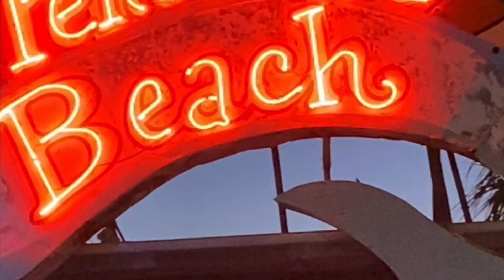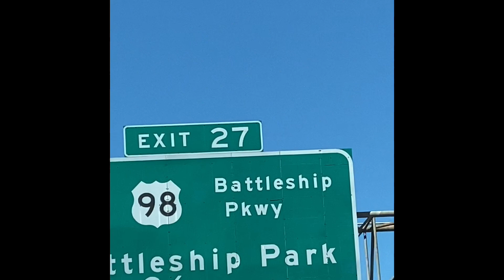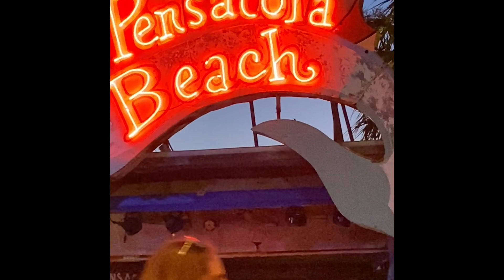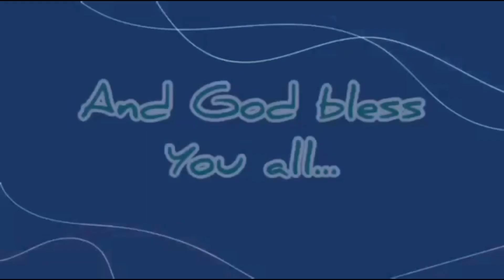BONDING TIME IS WONDERFUL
BONDING WITH FAMILY IS PRICELESS